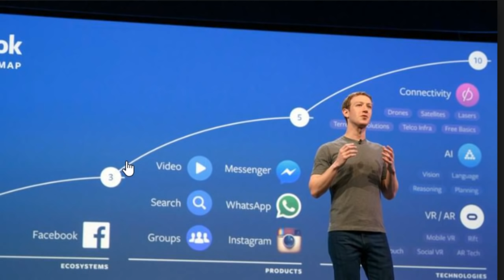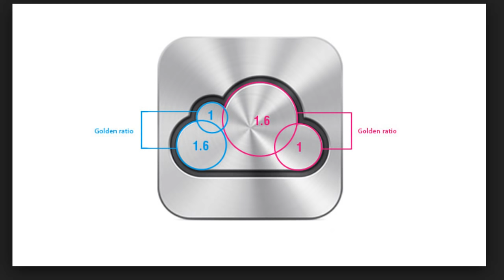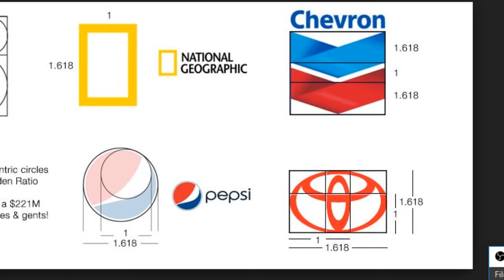Bravo Time | "They're Keeping Us From The Creator" | What's your Thoughts?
Eddie Bravo Speaking Truth | Let's Talk, Keep Us From The Creator.

This is, a thank you Eddie Bravo for speaking his thoughts and feelings, that I have also shared for many years.

They want all of us, me and you. to feel insignificant.

Thank you everyone for your support. I get no profits from any videos but I would love to hear your Thoughts?

If you would like to add me on Skype, you certainly can, I have loads of subscribers already on there, loads of people talking MMA, Boxing and of course conspiracies.

I started this because It's very difficult to keep on top of the messages.
(My Skype Name; marcus19223) add me so we all can level up on wokeness skills.

They're trying to hide the creator, the designer because of what I can observe around me. The Fingerprint of God.

It is suggested that the ratio was discovered and rediscovered many times throughout history. However, it is also suggested that none of the occurrences of the Golden Ratio were done purposely, but that the structures, paintings, etc. happen to fit the proportion, Phi.

Another name that the ratio has been referred to as is the Divine Proportion the 1500's by Da Vinci.

As mentioned before, the Egyptians used phi when constructing the Great Pyramids.

The Golden Ratio can be found as being included in structures built by Egyptians, and even in the Bible. Egyptians were said to have used this ratio when constructing the Great Pyramids, while the Greeks used it when designing the Parthenon. The debate of whether the Egyptians and Greeks, among others, actually used the ratio or whether their products happen to fit into the ratio is still frequently discussed. In fact, many people refer to the Golden Ratio as the Greek letter phi.

The Golden Section, has been used in art for many years. Seen here, Da Vinci used the Golden Section when creating the portrait of the Last Supper.

Product logos represent an image that must make a positive and memorable impact on the conscious and subconscious minds of consumers, so it is no surprise to find phi proportions in many logo design of major companies.

Pepsi’s ad agency did the redesign of the Pepsi logo above by applying concepts of Phi and the construction of the Golden Section. Phi is also used in the proportions of product design, as illustrated by these soft drink bottles companies and car companies;

Pepsi, Pepsi Wild Cherry, Crystal Pepsi, Caffeine-Free Pepsi, Pepsi-Cola Made with Real Sugar, Pepsi Zero Sugar, Pepsi Next.
Advertising is another huge avenue where the Golden Number is used. Since so many believe that the proportion is the most ideal to our human eye, it is a great way for advertisers to catch the attention of their customers. The bottles used for soft drinks frequently are created by using the Golden Number. In this image we can see how the label fits into the proportion.

The construction of Notre Dame in Paris also included the use of phi. The blue and white segments illustrate the ideal proportion that was incorporated multiple times.

Greeks referred to the proportion as dividing a line 'in the extreme and mean ratio' which they incorporated when constructing the Parthenon.

Today, many dentists and oral surgeons use the Golden Section when reconstructing patients teeth. Attractive smiles are said to have the Divine Proportion, sometimes explaining our immediate attraction to another.

Even musical instruments are built with the idea of phi in mind. Illustrated here is the violin and its Divine Proportions.

The Golden Number is frequently found in nature as well. Things such as small as insects, all the way to elephants can be found to have the Golden Number when measuring distinct features.